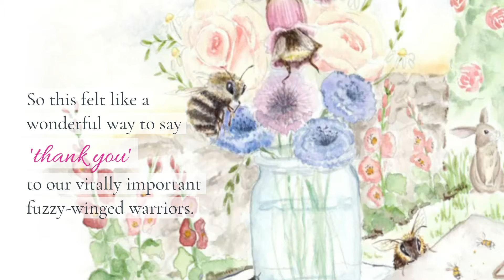Flowercard Supporting The Bumblebee Conservation Trust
We are delighted to announce that Flowercard is now a Business Member of the Bumblebee Conservation Trust. Over the next few months, we'll be sharing lots of top tips and information on how you can get involved and support these vitally important little creatures too.

Illustration by Lucy @ The Whispering Wild